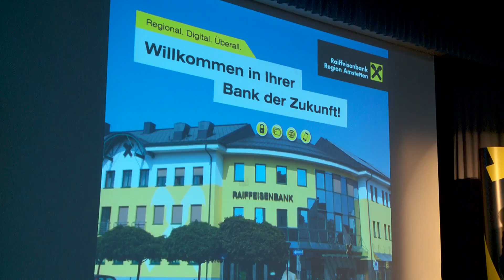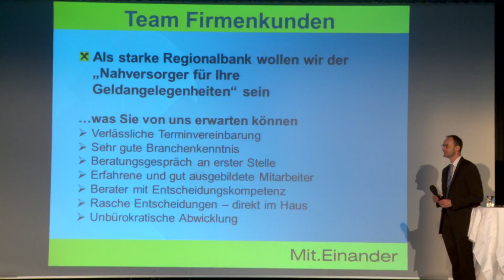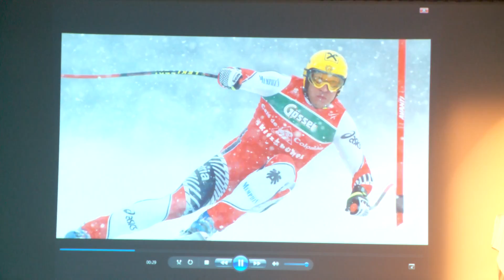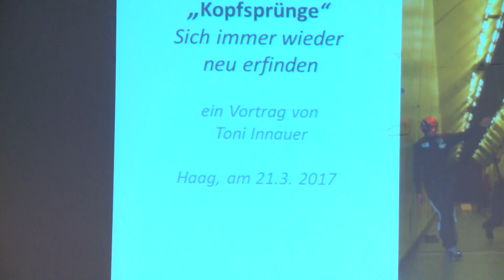Raiffeisen Mitgliederversammlung in Haag